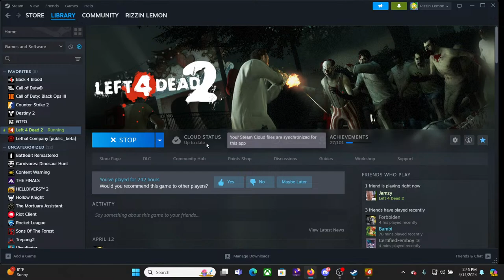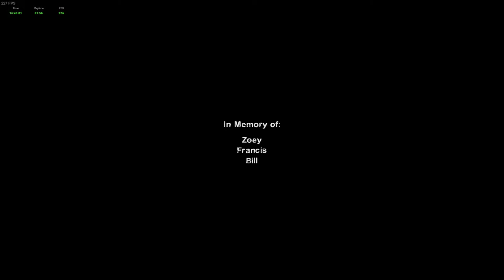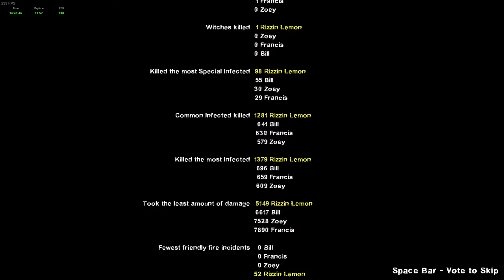L4D2 Expert runs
Yooo Whats up Gents!!
Just Grinding some Campaigns practicing my Pro Plays and Quick reaction timing. On chill lower difficulties i just chill with a Auto shotty and Dual Pistols. (If I Try hard I will use Melee or for Realism mode)  We definitely will run my Fav Campagin (No Mercy)  at some point.Don't forget to hit subscribe, if you haven't already, and turn on the post notifications bell so that you won't miss a slice of our lemony adventures!

What are Snazzpoints?
Snazzpoints are given over time to viewers for simply watching. They are not Real money and you do not have to pay and Real value currency at all. Every 5 min you will be given more points that you can use for interactive games Like Heists or simple Gamble. Please note we do not support real gambling by any means these points do not cost and real Currency and nor would we allow that. Just watch, enjoy, and earn.

Why are their Snazzpoints?
Snazzpoints offers a bit of enteractive acctivities whilst lemon is being Smol brain and being slow on reading chat. So these help pass the time in a safe and entertaining way.

Commands for Snazzpoints

!tophours  lists viewers with the most hours of watch time

!top    lists the Top users w/ Snazzpoints

!points  to check your Balence

!heist (amount of Snazzpoints)   to start a Heist that other chat members can join

!Gamble (Amount of Snazzpoints) this Gambles the amount of points for more or less

Stream deck

Check out The YT Homies Below-
 Jishwaaaaa2
 ctrlZ000
 Forbbiden7
 Cattomeow1
 jamzy1837
 smoovers

Non Youtube Homies-
Cyber
Cubix
Foodini
Rick Blaine
Alex
etc!

Most Active Community Members
Dark
Jamzy
Cubix